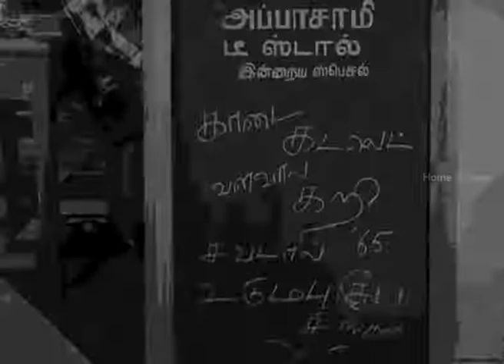காசேதான் கடவுளடா Tamil Old Song | Kasethan Kadavulada Tamil Movie | Muthuraman | Lakshmi | Manorama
Watch Kasethan Kadavulada movie scenes featuring Muthuraman, Lakshmi & Manorama in the lead roles. Kasethan Kadavulada is a 1972 Tamil comedy film written and directed by Chitralaya Gopu.

Movie credits :
Starring : Muthuraman, Lakshmi, Venniradai Moorthy, Srikanth, Thengai Srinivasan.
Directed by : Chitralaya Gopu